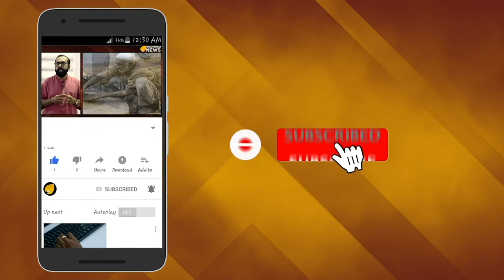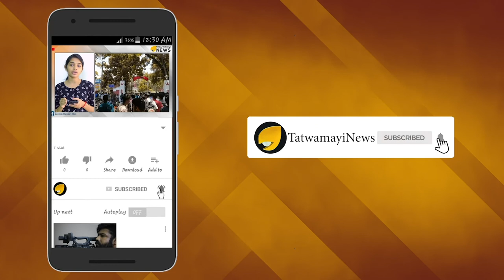വീരസൈനികന് 'വീര ചക്ര'; അഭിമാനമാണ് അഭിനന്ദന്‍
ബാലകോട്ട് വ്യോമാക്രണം നടന്നതിന് പിന്നാലെ പാകിസ്താന്‍റെ  എഫ്-16 യുദ്ധവിമാനം വെടിവെച്ചിട്ട വ്യോമസേനയിലെ വിങ് കമാന്‍ഡര്‍ അഭിനന്ദന്‍ വര്‍ത്തമാന് ഉയര്‍ന്ന സൈനിക ബഹുമതി നല്‍കിയേക്കും.
അഭിനന്ദന്‍ വര്‍ത്തമാന് പുറമെ ബാലകോട്ട് ജെയ്‌ഷെ മുഹമ്മദിന്റെ ഭീകരകേന്ദ്രങ്ങള്‍ ബോംബിട്ട് തകര്‍ത്ത പൈലറ്റുമാര്‍ക്കും സൈനിക ബഹുമതി നല്‍കിയേക്കുമെന്നാണ് ലഭിക്കുന്നസൂചന.